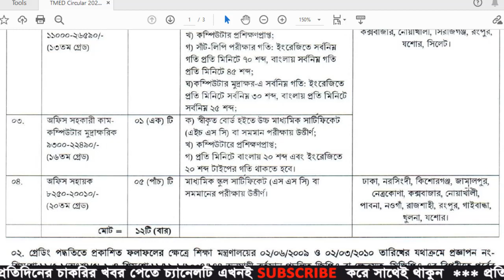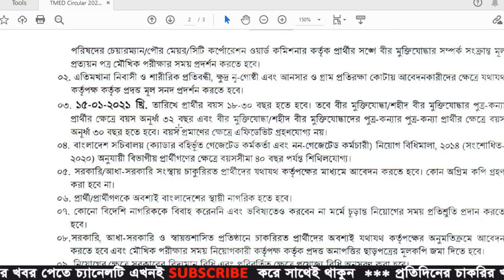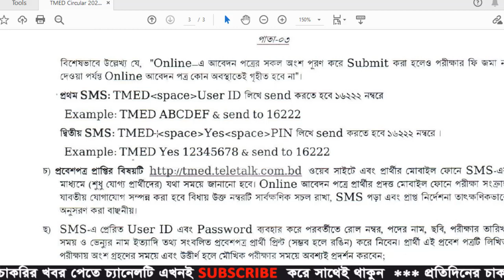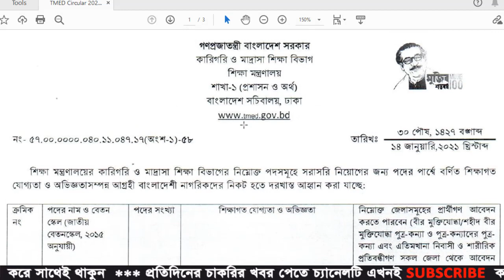Ministry of Education Job Circular |Technical and Madrasah Education Division TMED Job Circular 2021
Technical and Madrasah Education Division tmed job circular 2021 has been published by the authority. It’s a huge job circular. Many unemployed people want to job like this. It’s an important job Circular for unemployed people. Most of the unemployed people have been completed their graduation but they have not got a good job. This job circular brings out good news for the unemployed graduate people. So, we can say that this job circular is very much important.

Application Start: 17 January 2021

Application Deadline: 06 February 2021

Application Process: Only Online

Application Fee payment Method: SMS system by Teletalk Prepaid SIM.

1st SMS: TMED space User ID  and Send To 16222,

Example: TMED  ABCDEF

Reply: Applicant’s Name, Tk.  xxx will be charged as application fee. Your PIN is (8 digit number)12345678. To pay fee Type

TMED  space YES space PIN and send to 16222.

2nd SMS: TMED  Space Yes Space PIN – send 16222 Number

Example: TMED  YES 12345678

Reply: Congratulations Applicant’s Name, payment completed successfully for TMED  Application for xxxxxxxxxxxxxx User ID is (ABCDEF) and Password (xxxxxxxx)

Photo Size: 300 px x 300 px less than 100 kb and jpg format

Signature Size: 300 px x 80 px  less than 60 and jpg format

Application Fee: TK.56/-  and TK. 112/-

job circular,
bdjobstoday,
bdjobs,
chakrir khobor